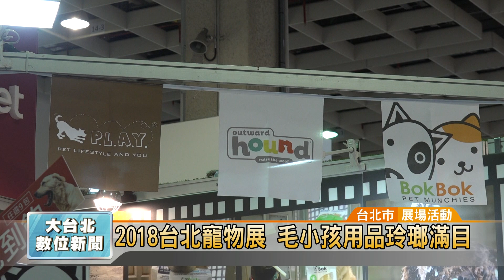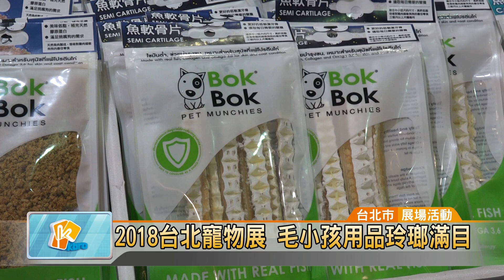20180709 2018台北寵物展 毛小孩用品玲瑯滿目(凱擘大台北數位新聞)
2018台北寵物展 毛小孩用品玲瑯滿目

2018全台最大的寵物用品展，在台北南港展覽館盛大展開，高達800多種品牌、上萬件商品展出。許多標榜一元商品、買一送一優惠促銷與現場互動式遊戲，都吸引寵物主人們的眼光。還有業者引進歐、美、日進口品牌，推出毛小孩乾洗清潔劑，與各式寵物點心，讓貓狗爸媽們愛不釋手，買氣相當旺。

長長人龍排隊等著射飛鏢，只要射中就有機會得到各式優惠，不但讓消費者搶便宜，還能順便認識自家商品。在2018寵物展，同樣吸引毛孩爸媽眼光的，還有這裡！買一送一、一元商品不稀奇，有業者標榜有機會讓你家毛小孩當網紅大使，還能體驗產品。

主人幫生病、受傷的貓咪先來個乾洗香香，再跟人類一樣塗上護手霜，滋養平常與地面頻繁摩擦的腳掌。

為了吸引貓狗爸媽注意，美食誘惑絕對不可少，除了雞肉、牛肉口味，有業者標榜引進英、美、日本、泰國等國際知名品牌食材，除了讓寵物吃的開心，也能吃得安全。

包括吃的、玩的、洗的、用的，2018寵物展業者無不卯足全勁、在不景氣時代，搶攻毛小孩商機。

辜粲詠 採訪報導 (台北市/展場活動)